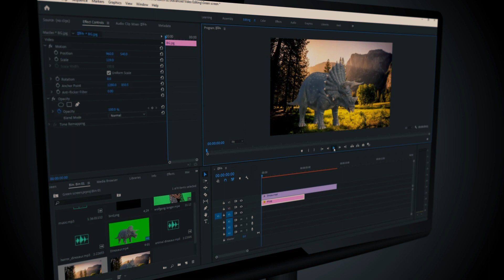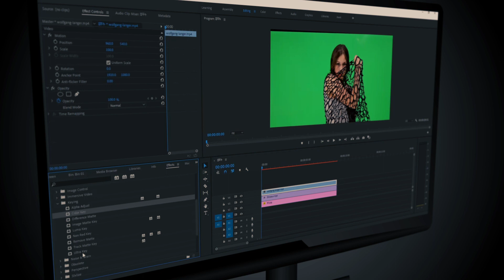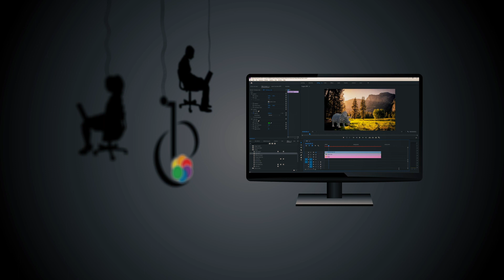Video Editing Course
እዚ ስልጠና መሰረታዊ ናይ ቪድዮ ኤኢድቲንግ ትምህርቲ ኮይኑ ክልተ ሶፍትዌራት ናይ ቪድዮ ኢዲቲንግ ፡ ፕሪሜር ፕሮን ፊልሞራን የጠቓልል!
ንዝያዳ ሓበሬታ ፡ 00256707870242 ደዉሉልና ወይ ጽሓፉልና!